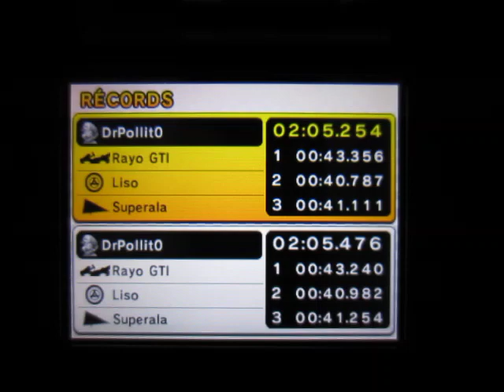Mario Kart 7: Castillo Bowser 02:05.254 Mi mejor tiempo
Corredor: Mario de metal
Coche: Rayo GTI
Ruedas: Liso
Parapente: Superala

Lap 1: 00:43.356
Lap 2: 00:40.787
Lap 3: 00:41.111

Total: 02:05.254